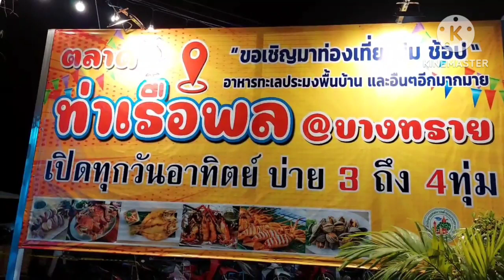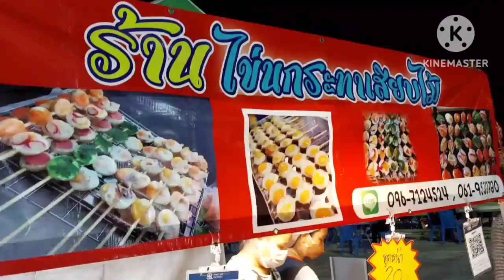ไข่นกกระทาเสียบไม้ที่ตลาดท่าเรือพลบางทราย จังหวัดชลบุรี